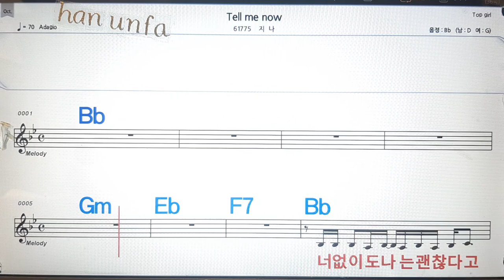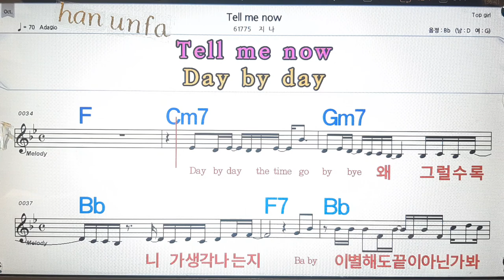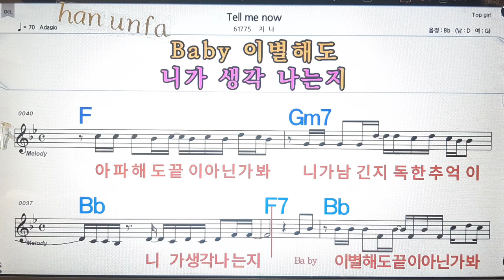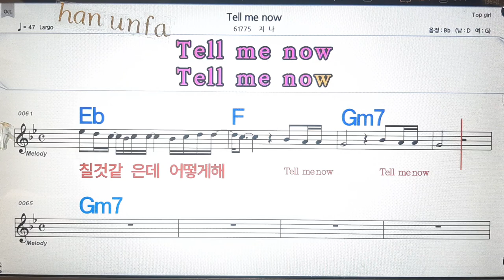Tell me now/지나💋노래방, 통기타 , 코드 큰악보, 가라오케, 반주💖Karaoke, Sheet Music, Chord, MR